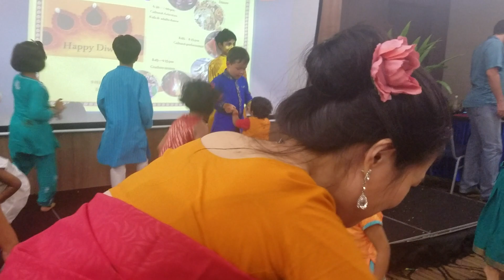Diwali nights at NTU 2019